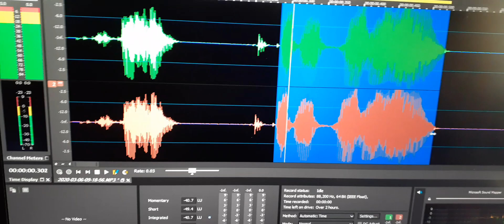2. This EVP speaks the name “Devon” who is a soul that frequents here.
This EVP speaks the name “Devon” who is a soul that frequents here.